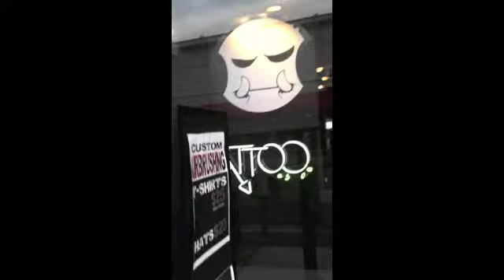Chris Sabatino Video-Bio